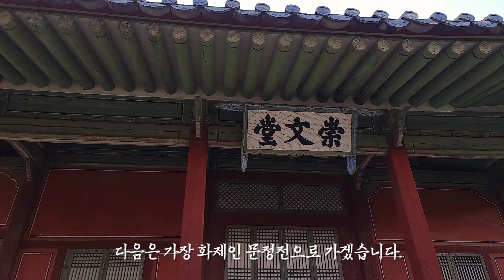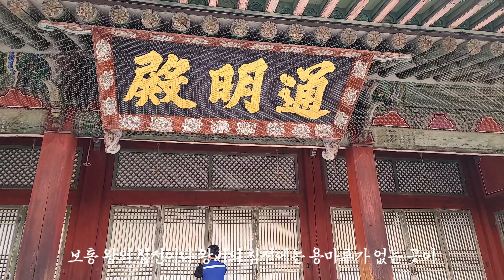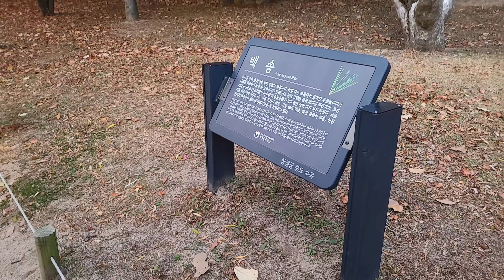[4K]창경궁의 역사 그리고 단풍./The history of Changgyeonggung Palace and autumn leaves.Seoul Korea/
"유튜브 자막을 켜세요"
안녕하세요 Seoko입니다.
오늘은 조선의 3번째 궁궐이 창경궁을 걸었습니다.
걸으면서 창경의  숨은 역사에 대해 자막으로 설명하겠습니다.
그리고 창경궁의 단풍나무가 절정을 이뤘는데요,
멋있는 단풍을 구경하면서 창경궁의 역사를
자막으로 같이 보시면서  창경궁의 진가를 느껴보세요.

"Turn on YouTube subtitles"
Hello, this is Seoko.
Today, the third palace of Joseon walked through Changgyeonggung.
The maple trees in Changgyeonggung were at their peak.
The history of Changgyeonggung Palace while viewing the wonderful autumn leaves
See the subtitles together and feel the true value of Changgyeonggung Palace.